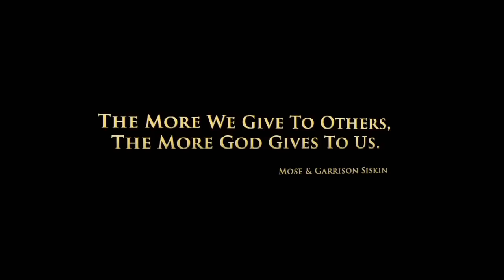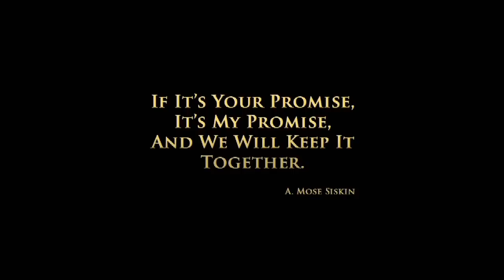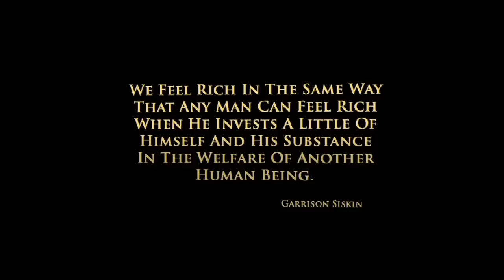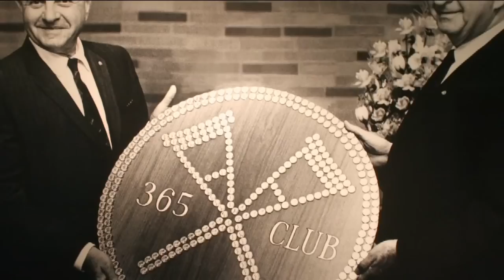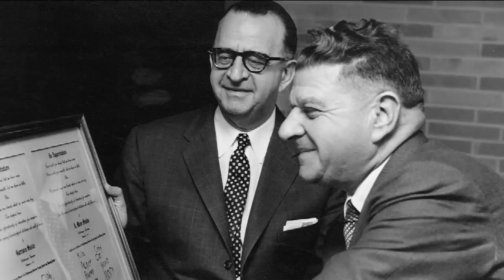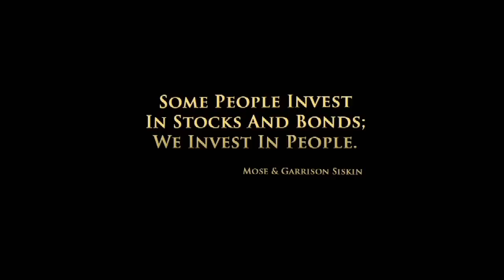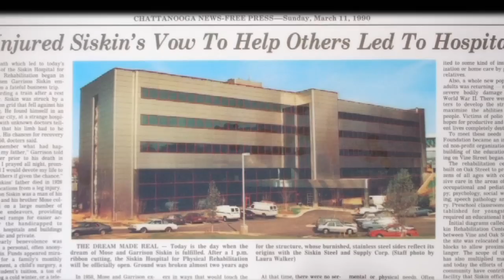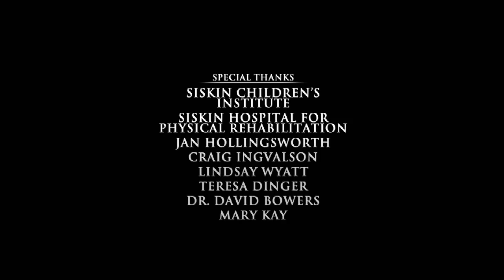Chattanooga History Makers 2012: The Legacy of Mose & Garrison Siskin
Chattanooga History Makers 2012: The Legacy of Mose and Garrison Siskin is a short documentary produced by WTCI along with the Chattanooga History Center. The program pays tribute to brothers Mose and Garrison Siskin's legacy of giving and their story about family, compassion, promises kept and dreams fulfilled.